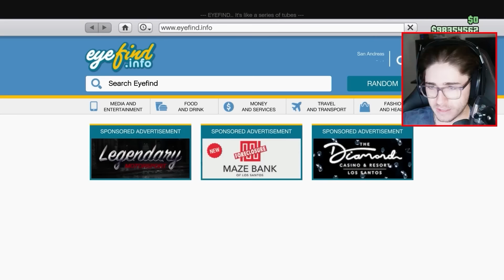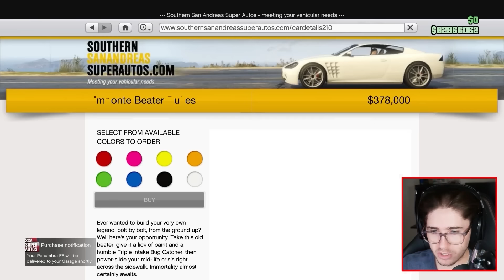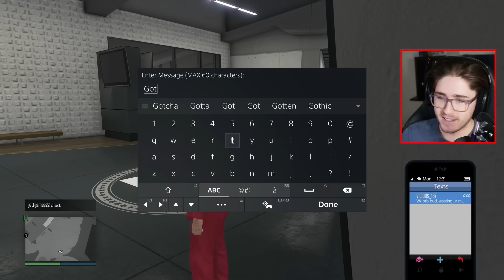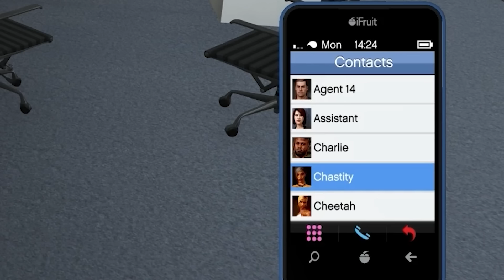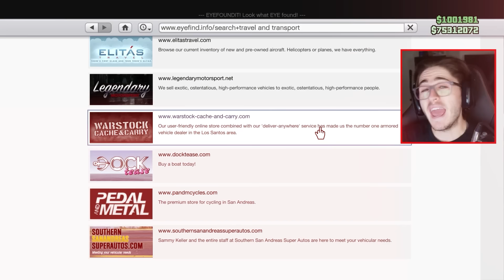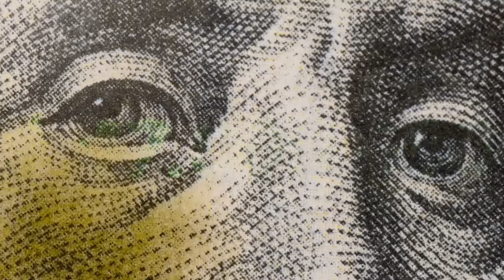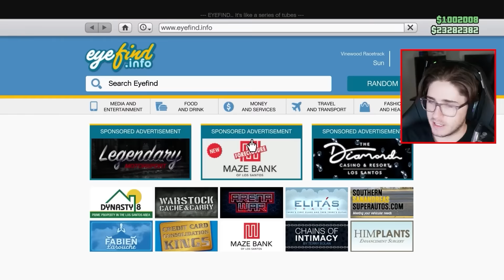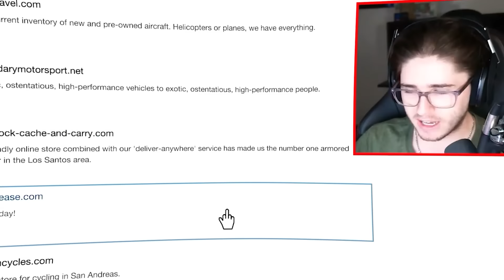I Spent $100,000,000 On Your Dumb Ideas...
Grand Theft Auto 5. GTA 5.